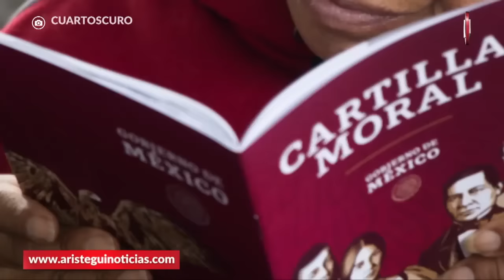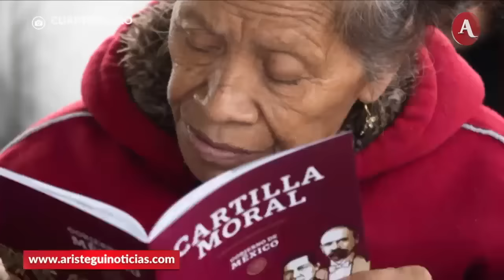Dr. Enrique Dussel en Aristegui Noticias para hablar de la situación actual de México y su gobierno.